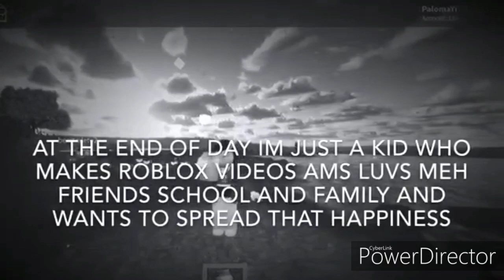Defending Lizzy Winkle's death against Paloma RBLX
I honestly didn't know what to even name this video. It's just so sickening that people like this exist in this world. Lizzy was a very positive person and didn't deserve to be made fun of after her death.